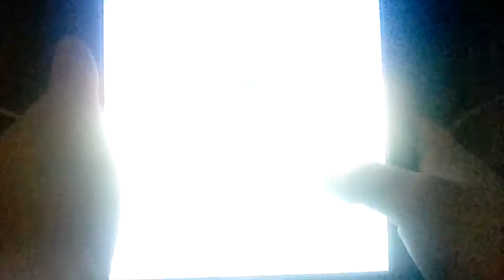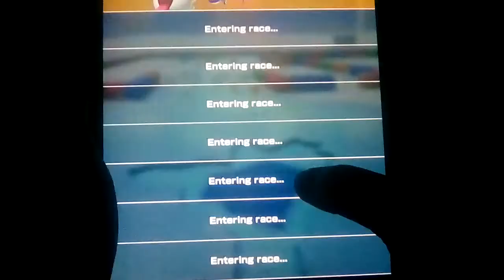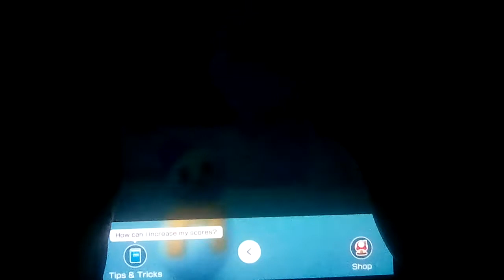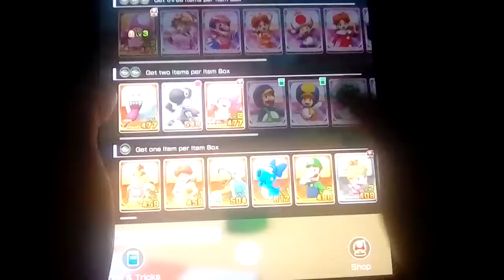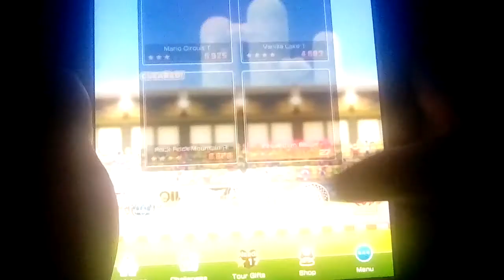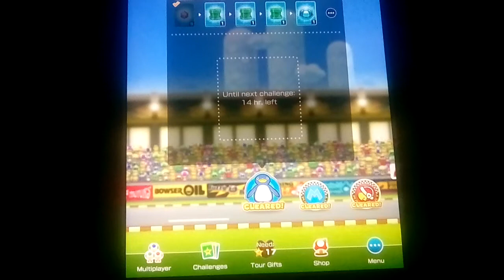Let's play Mario Kart Tour Part 54: Final Day Of Frost Tour!